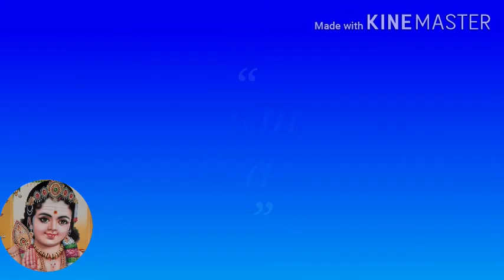முடி அடர்த்தியாக, வளர,நரைமுடி தடுக்க,சரும பிரச்சினைகளுக்கு,தீர்வு அருகம்புல் /arugampul oil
Hai Hello Friends:😊

Thirumathi Anand Channel  Intro🙏

Namma channel la cooking, beautytips,weight

loss tips, accupunture, tailoring, embroidery,

enum periya tips enaku therinja tips unga kuda

nan share pana poren pidichi iruntha like

pannunga

Thirumathi Anand

1st video link sarkaraipongal 😋😋

ரேசன் அரிசியில் உடனடியாக இட்லி
கிரைண்டர் தேவையில்லை 👇

வெள்ளி நகை பளபளக்க நகைக்கடைகாரர்
சொன்ன ரகசியம் 👇

சத்து மாவு அரைக்கும் முறை/health mix powder for babies, kids,adults/healthy drink
healthy powder for bone strength 👇

boost, Horlicks வேண்டாம் இந்த healthy drink போதும் சிறியவர் முதல் பெரியவர்கள் வரை விரும்பி சாப்பிடும் ஹெல்தி டிரிங்க் 👇

டீ,காபி மறக்க, உடல் எடை குறைய ,
இதயத்திற்கு பலம் சேர்க்க செம்பருத்தி லெமன் டீ, இன்னும் பல 👇

முடி வளர, முடி கருமையாக, அடர்த்தியாக
செம்பருத்தி எண்ணெய் செய்வது எப்படி 👇

the channel 👍

Thirumathi Anand